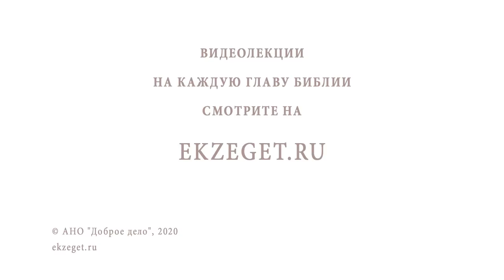Торжество Православия. Священник Валерий Духанин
В сегодняшнем видео со священником Валерием Духаниным рассуждаем о Торжестве Православия:

🔸Земной путь Христа.
🔸Изгнание падших духов.
🔸Торжество духовное.
🔸Укрощение плоти.
🔸Обращение врагов в друзей.
🔸Гонители христиан.
🔸Блаженный Феофан.
🔸Об иконоборчестве.
🔸Феодор Студит.
🔸Церковь до Второго Пришествия Спасителя.
🔸Молитва о спасение веры от ереси и различных заблуждений.
🔸Заблудшие овцы.
🔸Сострадание и любовь к ближним.
🔸Истинная вера.